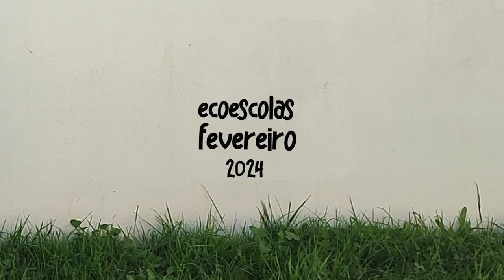Minuto Verde #01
A falta de equipamentos para melhor usufruir dos espaços verdes da ESL.